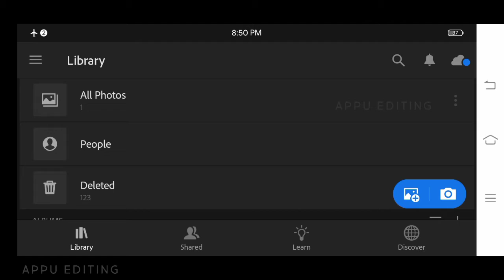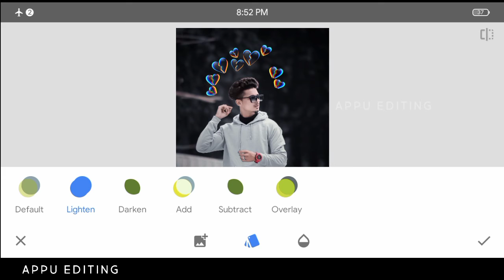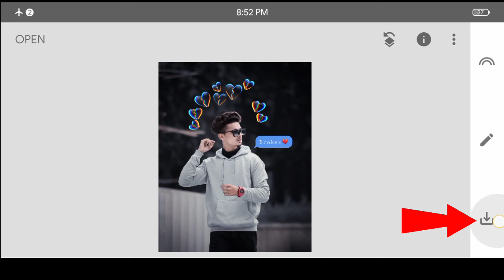Snapseed broken photo editing | Snapseed Se Photo Editing kase Kare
✪All the apps that have been used in this channel.

✪Note:
all the image/picture shown in this video belong to the respected owner and not me l am not the owner of any picture showed in this video. All content used Copyright to APPU EDITING. use or commercial display or editing of the content without proper Authorization is not allowed. Thank you.